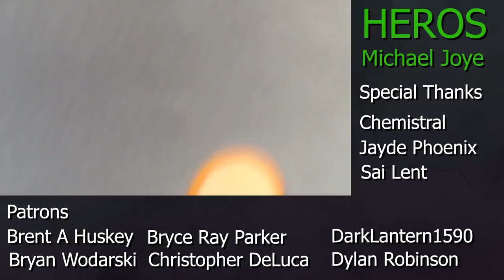The Future Of World of Warcraft Battle for Azeroth [Let's Discuss] [Blizzcon 2018]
With all the Diablo Immortal news and more coming out of Blizzcon 2018... Let's jump back into WOW to hear from Chris who attended the panels and more. Chris shares the news provided to the attendees and breaks down his thoughts on the future of WOW.
😍Consider Joining In Channel Membership!
🎵Music for the Video:
In-game Music/MonsterCat.com

Mon: 7:30 AM - 10:30 AM
Tues: 7:30 AM - 10:30 AM
Wed: 7:30 AM - 10:30 AM
Thur: 7:30 AM - 10:30 AM
Fri: 7:30 AM - 10:30 AM
Sat: (Day off - Random Bonus Streams)
Sun: (Day off - Random Bonus Streams)
Weekday Streams on Twitch and YouTube/Mixer - Monday Through Friday